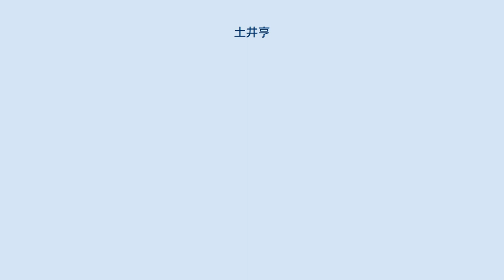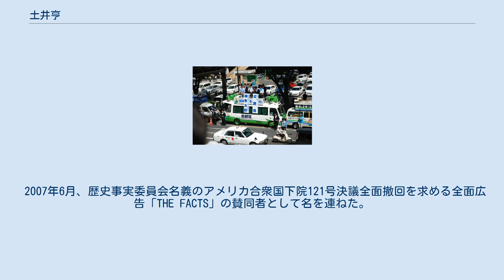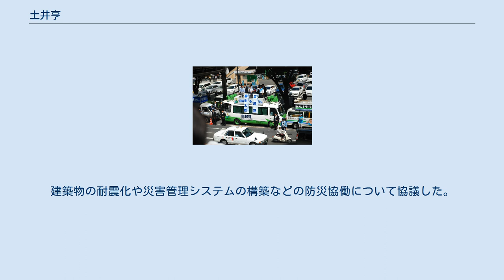土井亨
土井 亨（どい とおる、1958年8月12日 - ）は、日本の政治家。
 復興副大臣（第3次安倍第3次改造内閣・第4次安倍内閣）、国土交通副大臣（第3次安倍第1次改造内閣）、国土交通大臣政務官（第2次安倍内閣）、衆議院国土交通委員長、自民党財務金融部会長等を歴任。
 1958年、宮城県黒川郡富谷町（現：富谷市）生まれ。
東北工業大学電子工業高等学校（現：仙台城南高等学校）を経て、1981年に東北学院大学法学部を卒業した。
 1993年に宮城県議会議員に初当選し、その後は1995年と1999年にも再選され、合計3期に渡って同議会議員を務めた。
 2003年、第43回衆議院議員総選挙に自民党公認として宮城1区から立候補したが落選した。
 2005年の第44回衆議院議員総選挙で再び立候補し初当選、衆議院議員に就任した。
この際、いわゆる「小泉チルドレン」の1人とされた。
 2009年の第45回衆議院議員総選挙に再選を目指し立候補、公明党の推薦も受けたが、郡和子に敗れ、重複立候補していた比例東北ブロックでの復活もならず、落選した。
 2012年の第46回衆議院議員総選挙では、前回敗れた郡を破り、国政に復帰した。
 2013年9月、第2次安倍内閣で国土交通大臣政務官に就任。
 2014年9月、国土交通大臣政務官を退任し、自民党国対副委員長に就任。
12月の第47回衆議院議員総選挙で3選。
 2015年10月、第3次安倍第1次改造内閣で国土交通副大臣に就任。
 2016年8月、自民党財務金融部会長に就任。
 2017年8月、第3次安倍第3次改造内閣で復興副大臣に就任。
10月の第48回衆議院議員総選挙では立憲民主党の岡本章子、希望の党の新人、日本維新の会の新人ら5名の候補者を下し、4選。
 2019年10月、衆議院国土交通委員長に就任。
 第45回総選挙での街頭演説（車上右から土井、麻生太郎、中野正志） 2001年1月23日、県連幹事長時代に、主婦が党の事務所に「これなら私が総理大臣をやった方がマシよ!」と抗議電話をかけるコマーシャルを企画した。
このコマーシャルは県連への意見募集を目的とするものだったが、第2次森内閣が不人気だったことから、「森喜朗首相批判に繋がる」として、自民党幹事長の古賀誠が放映中止を求める事態に発展した。
土井は「自民党は内部から立ち直るというメッセージを込めただけで、首相批判の意図はない」と反論したが、2月10日に開始された放映では「総理大臣」の部分が自主規制音になった。
 2007年6月、歴史事実委員会名義のアメリカ合衆国下院121号決議全面撤回を求める全面広告「THE FACTS」の賛同者として名を連ねた。
 2014年2月17日、ミャンマーを訪問し、ミャッ・ミャッ・オン・キン社会福祉救済復興大臣、ニャン・トゥン・アウン運輸大臣と会談。
防災協働対話の枠組みに関する覚書をまとめ、河川管理や防災計画などの協力について協議した。
 3月4日から6日にかけてベトナムを訪問。
ヌグイェン・ヴァン・カオトゥアティエン＝フエ省人民委員会委員長、ホアン・ヴァン・タン農業農村開発副大臣、グエン・マイン・ヒエン天然資源環境副大臣と会談し、洪水対策や日本企業の海外インフラ事業参入について協議し、国連防災世界会議への出席を要請した。
また、会談に先立ちフン・ディエンダムや日本のODAによって建設されたハイバントンネルとニャッタン橋を視察した。
8月19日にはトゥアティエン＝フエ省防災担当副局長の訪問を受け、洪水対策について意見交換を行った。
 7月2日、トルコを訪問し、フアット・オクタイ首相府災害緊急事態対策庁長官とムハマド・バルタ環境都市副大臣と会談。
建築物の耐震化や災害管理システムの構築などの防災協働について協議した。